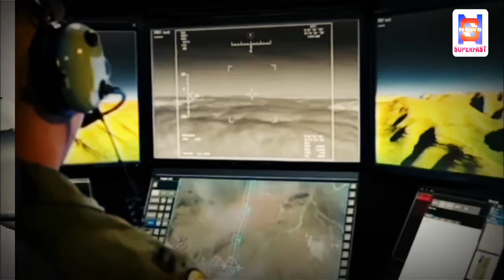चीन से तनातनी के बीच अमेरिका ने दी राहत, 800KMPH वाले ड्रोन खरीद पाएगा भारत !